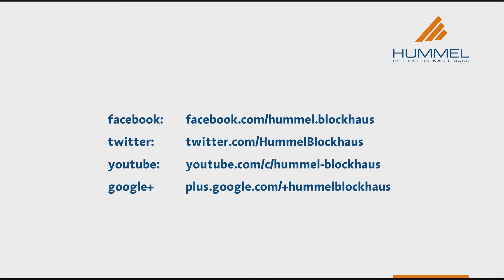Hochwertiger Gartenpavillon "Palermo" - HUMMEL Blockhaus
Lassen Sie sich vom Charme unseres hochwertigen Gartenpavillons "Palermo" verzaubern". Der 6-eck Pavillon hat hier einen Durchmesser von 320cm und ist komplett isoliert. Wir fertigen Gartenpavillons in unserem Werk in Ottobeuren/Allgäu individuell nach Ihren Wünschen.